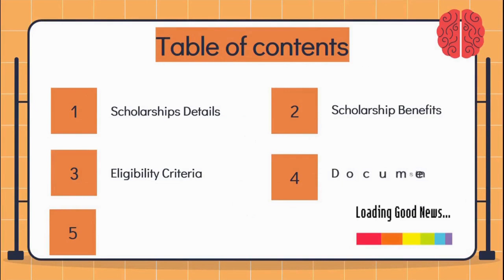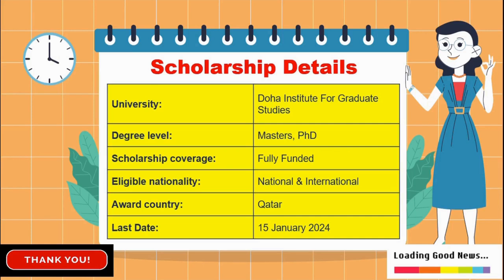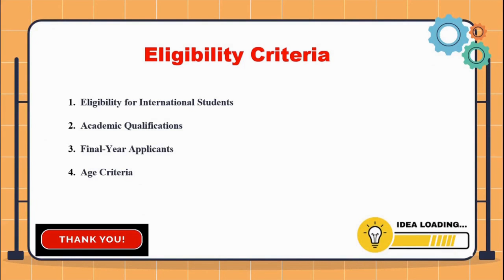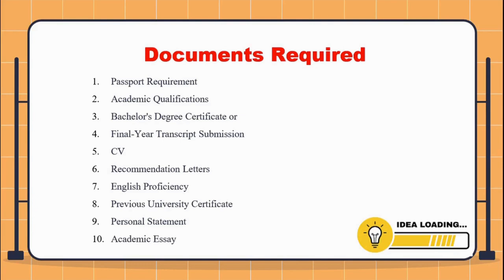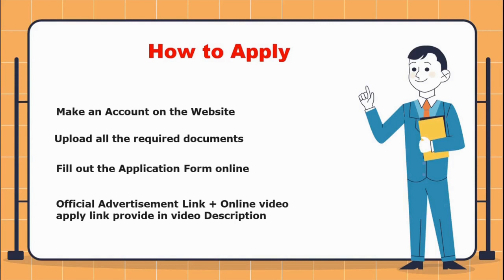Doha Institute Scholarships 2024 | Qatar | Fully Funded | How to Apply Online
Doha Institute Scholarship 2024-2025 is a fully funded masters scholarship for Qatari and international students. This scholarship will cover full tuition fees, accommodation, monthly stipend, health insurance and two travel tickets from and to home country upon arrival and after graduation.